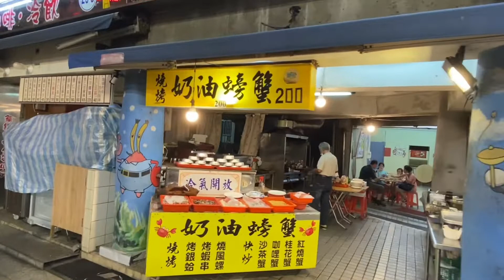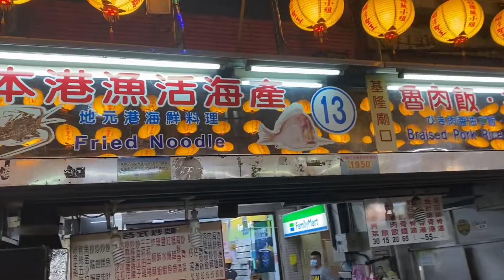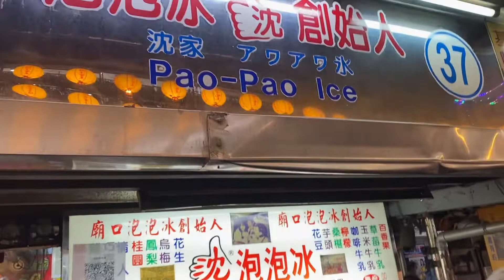基隆廟口。廟口夜市。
20220605 Sunday